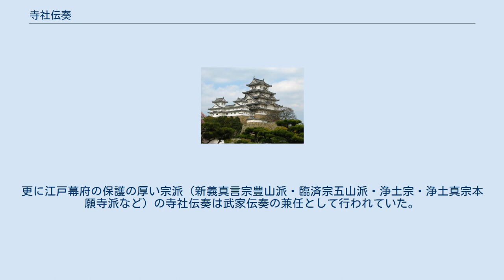寺社伝奏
寺社伝奏（じしゃでんそう）は、中世・近世の公家政権に設置された役職。
社寺伝奏（しゃじでんそう）とも。
特定寺社からの奏請を院・天皇へ取り次ぐ伝奏。
 「伝奏」という語は平安時代後期以後に成立しているが、役職としての成立は鎌倉時代の後嵯峨院政期である。
伝奏は院や天皇に任じられ、関東申次管掌以外の全ての奏請を扱っていた。
だが、寺社興行が盛んになった後伏見院政期以後、伝奏の職掌の細分化が進み、国家的に重要な地位を占める特定の寺社との間の取り次ぎを扱う伝奏が設置されるようになる。
伊勢神宮の「神宮伝奏」、賀茂社の「賀茂伝奏」、延暦寺の「山門伝奏」、興福寺など奈良の寺院を統括する「南都伝奏」などが設置された。
 南北朝時代に入ると、政務の実権が朝廷から幕府に移るようになると、依然として任免は院や天皇が行っていたものの、その職務は寺社からの奏請を受けて室町幕府及び将軍への取り次ぎを行う役に転じるようになる。
これによって寺社伝奏は幕府役職としての要素を併せ持つことになる。
これは一般民政を担当していた惣伝奏（そうでんそう）が関東申次に代わって設置された武家伝奏の職へと変化していくのと軌を一にしている。
だが、応仁の乱後には室町幕府の政治力は衰微して寺社伝奏は再び院や天皇に取り次ぐ役に戻ることになる。
 江戸時代に入ると、武家伝奏の監督下のもとで寺社から奏請を武家伝奏を経由して院・天皇、場合によっては江戸幕府に取り次ぐ役職になる。
ただし、それまでの特定の重要な寺社に限定されず、中小の寺社や各宗派・教派からの奏請を受けるようになる。
ただし、門跡が置かれた宗派（法相宗・天台宗・真言宗など）では門跡経由で奏請が行われ、中小の神社は吉田家もしくは白川家が取り次ぎを行った。
更に江戸幕府の保護の厚い宗派（新義真言宗豊山派・臨済宗五山派・浄土宗・浄土真宗本願寺派など）の寺社伝奏は武家伝奏の兼任として行われていた。